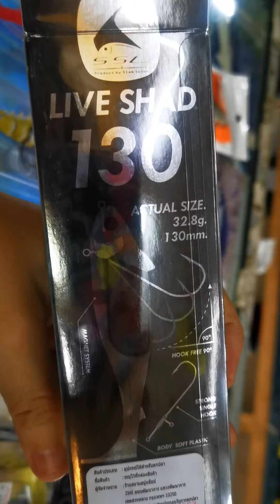เหยื่อปลอมเด็ดงานเก๋าพงใหญ่ใครจะล่าแม็ทปลาไซณ์ควรจัด กุ้งยางVSปลายางVSแอร์อ๊อกไม้ ยิ่งกว่าปลาเหยื่อ💓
เหยื่อปลอมเด็ดงานเก๋าพงใหญ่ใครจะล่าแม็ทปลาไซณ์ควรจัด กุ้งยางVSปลายางVSแอร์อ๊อกไม้ ยิ่งกว่าปลาเหยื่อ💓กดดูความสวยในคลิปนี้หรือกดลิงค์

💓กุ้งยางWEEBASS ตัวใหญ่ 18กรัม / ยาว 10เซน ตรงกลางตัวเหยื่อเป็นแผ่นใบผ้าใบ โครตเหนียวดึงได้ ไม่เสียแอ็คชั่นลงน้ำ พริ้วๆ ยิ่งกว่ากุ้งเหยื่อ พร้อมเบ็ดหัวจิ๊กแข็งโป๊ก เหยื่อพร้อมเบ็ดเพียง 120 EMS ครั้งละ 50

💓เหยื่อปลาแอร์อ๊อก งานไม้แฮนเมค เหล่ามือด้วยจิตวิญญาณนักตกปลาไทย สวยสมใจเพื่อล่าปลากระพง เก๋า แอ็คชั่น เป็นแบบจมช้าจ้า จูงและปล่อยจมจะโคลงลงช้าๆ เคาะเบาๆ ได้เหมือนลูกปลานิลซ่อนตัว หรือกรอเร็วๆ และหยุดได้แอ็คชั่นปลานิลหนีตาย หนัก 35 กรัม / ยาว 9.5 เซน / เบ็ดแข็ง 3X สีหุ้มฟรอยพริ้วๆแฉลบปุปดิ้นทันที ตัวละ 290 EMS ครั้งละ 50

💓ปลายางLIVE SHAD สยามสปูน งานโครตดี ใครๆที่เห็นโปรเจแปนเค้าใช้ อันนั้นตัวละ เกือบ พันนะจ้า มาดูอันนี้ดีกว่า แม่ค้าสั่งมาเพราะต้องใช้เอง งานดีพรีเมี่ยมมากๆ พร้อมระบบ เบ็ดแม่เหล็ก ซ่อนเบ็ด4X ในตัวปลาเหยื่อ ตีกระจุยเข้าดงหญ้้าและกระตุกลงมาเลยจ้า ตกน้ำทีไร มีตูมๆตลอดๆจ้า เนื้อยางเกรดพรีเมี่ยม ดึงสีไม่ตก ไม่หลุด นิ่มนุ่ม น่าสัมผัส หนัก 32.8 กรัม / ยาว 13เซน จัดด่วน ตัวละ 260 EMS ครั้งละ 50

1.ครอป รูปหน้าจอ ให้ติดชื่อ หรือ รูปสิน ที่ท่านต้องการ แล้วทักเข้ามาที่เพจ
2.ทักกล่องข้อความ เพื่อ ส่งรูปและ รายละเอียด สินค้าที่ต้องการ มาที่
หรือ สะดวก ทักทาง แอด Line : @Hathaifishing
3.รับชมรีวิวสินค้า และอัพเดท สินค้าได้ก่อนใคร ได้ที่ ช่อง ยูทูป หทัยฟิชชิ่ง สุขุมวิท85 นะจร้า อย่าลืม กดกระดิ่ง และ กดติดตามเอาไว้ด้วยนะจร้า จะได้ไม่พลาด สินค้าใหม่ๆ และ โปรแรงๆ ลดราคากระหน่ำ นะจร้า
ช้าหมด อดเท่ คุยกะเพื่อนไม่รู้เรื่อง นะจร้า
4.จะมี น้องแอดมิน เข้าไปตอบ และ รวมยอดให้
5.รอรับ ของที่บ้าน สบายใจ วางแผนไปตกปลา
釣り 釣り道具 ငါးဖမ်းကိရိယာများ 낚시 장비